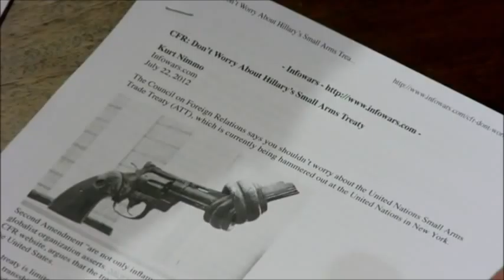Man uses gun to fend off armed burglars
Watch this video that shows an elderly man use his concealed fire arm to fend off a few burglars in an internet cafe.